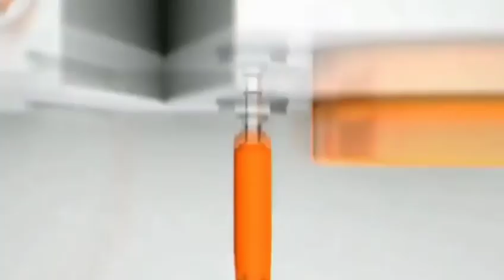Compilation de 12 De 2009 - 2018 Jingle pub W9